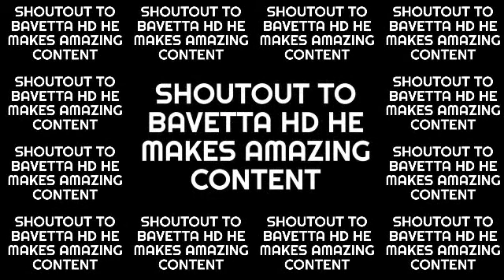Adama Traoré Free Clips | Strongest Footballer?! | No Watermark